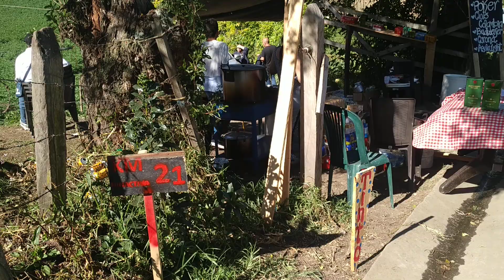Caminata Bogotá - Ubaque 2023 “XXXIII” recorrido "VENACOM" XII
Desde la «Veeduría Nacional de la Participación y Acción Comunal – VENACOM» se genera seguimiento y acompañamiento a las diferentes acciones desarrolladas en la comunidad y que afectan directa e indirectamente a tod@s nuestros afiliados de la Acción Comunal, en esta ocasión desde el área de prensa de Control Social participamos en la realización de la  Caminata Bogotá - Ubaque 2023 “XXXIII”. La más grande Colombia, festival del retorno Ubaquense, con el acompañamiento especial de «Eliseo Daniels y Edelmira Gutiérrez» Guías Turísticos, quienes durante más de 45 años consecutivos y de manera ininterrumpida recorren nuestros territorios de Colombia y el mundo, junto a «Mitchelts Daniels y Selene Laffori», nos acompañaron en tan exigente recorrido,  brindando compañía, alimento y abrigo, extendiendo el saludo a Pablo, Giuliana Johann; descendientes de la familia Daniels quienes también han acompañado en versiones anteriores esta y otras actividades, junto a Benjamin Denner su único nieto por el momento, quien reside en Alemania pero que en todas sus actividades siempre los acompaña en la distancia, de alma y corazón, en la realización de esta versión realizamos tan maravilloso recorrido, actividad que iniciamos desde las 7:15 A.M., y finalizamos a las 6:45 P.M., más de 11 horas y media, 35 kilómetros en un día caminando por Cundinamarca, disfrutando de esa cuna de tesoros escondidos, gastronomía, historias, paisajes mágicos como la laguna sagrada y su bello Santuario que es el orgullo de este hermoso municipio UBAQUE – Cundinamarca.

Para «Eliseo Daniels y Edelmira Gutiérrez» Guías Turísticos  el camino no ha sido nada fácil y menos  en sus inicios, acompañar a los integrantes de SALSIPUEDES, primer grupo de caminantes en Colombia y poco a poco aprender de los grandes sabios en diferentes especialidades, con el tiempo y el aprendizaje adquirido deciden tomar su propio rumbo, replicando experiencias y conocimientos adquiridos, aterrizando esa información adquirida con la comunidad en general, sin olvidar y sin desconectarse de los mismos, a la fecha ya se pueden dar el lujo de haber terminado el camino primitivo de Santiago de Compostela,  333 Kilómetros realizados en 15 días, obteniendo su pergamino respectivo.

Ya han visitado países de Europa, américa y por supuesto ciudades, departamentos, municipios, corregimientos, veredas, localidades y barrios de este hermoso país, COLOMBIA, acompañado a miles de ciudadanos con su conocimiento, con la humildad que los caracteriza y realizando muchos caminos reales en Cundinamarca y el país en general, desde la universidad, colegios, la responsabilidad social empresarial y con la comunidad en general.

Claro que no fuimos los únicos que realizamos la Caminata Bogotá - Ubaque 2023 “XXXIII”, logrando obtener la escarapela del caminante, aproximadamente más de 12.500 personas, “Niños, Jóvenes, adultos, adultos mayores” que en esta versión realizaron el recorrido.

Quienes también nos acompañaron en esta dura travesía, conociendo de primera mano a un territorio que en esta fecha especial las FUERZAS VIVAS DEL TERRITORIO, se visten de gala, alegría y fiesta, para recibir a sus visitantes, retomando la tradición y con la resiliencia que los caracteriza, deciden unirse con FE y ESPERANZA, iniciando nuevamente el recorrido el cual en los años 2021 y 2022 por temas de la pandemia COVID 19, no se llevó a cabo, en esta ocasión del trayecto de miles de feligreses que durante décadas realizan y se destaca por ser el trayecto más largo realizado en un día en Latinoamérica.

Son miles y miles de hombres que hace décadas promueven el turismo local, no es nada fácil, son muchos los territorios que visitar los cuales tenemos que conocer, factores económicos, de tiempo y desconocimiento nos limitan, expertos y referentes del turismo, junto con sus pupilos nos hacen reflexionar día a día en cada una de sus acompañamientos, guianzas y asesorías, nos brindan luces importantes para llegar a esos lugares de la Colombia profunda, oculta y olvidada, cambiando realidades y generando cambios profundos a mediano y largo plazo.

Desde esta tribuna de Control Social queremos extender nuestro más sincero agradeciendo a todos los habitantes del municipio de Ubaque - Cundinamarca, quienes extendieron el tapete rojo para recibirnos:

Quienes aunaron esfuerzos y nos abrieron las puertas de un territorio maravilloso, habitado por ciudadanos humildes, trabajadores, llenos de esperanzas y sueños, dispuestos a entregar lo mejor de sí en sus diferentes cotidianidades.

Alistándonos desde ya para la versión de la Caminata Bogotá - Ubaque 2023 “XXXIV”, con la licencia de Dios que todo lo puede.